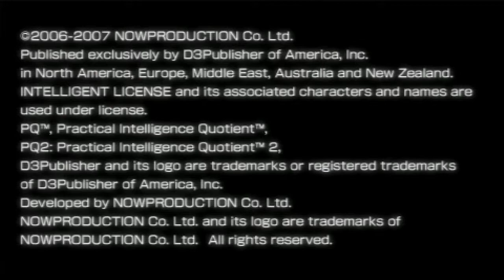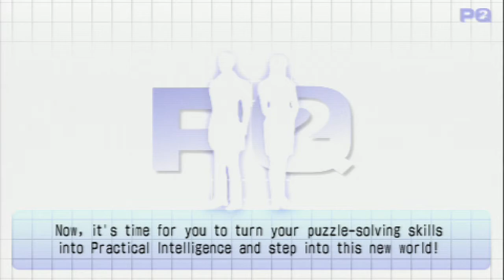Moving Foreword - PQ2: Practical Intelligence Quotient 2 (PSP) 2006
Opening from "PQ2: Practical Intelligence Quotient 2" (2006) on the Sony Playstation Portable (PSP). Recorded on a PSP model 3001 via component video output through an OSSC set to its PSP 480x272 Sample Setting. Recorded on January 31at, 2021 by Jeremy Powers.